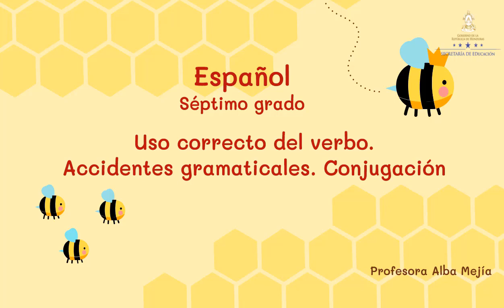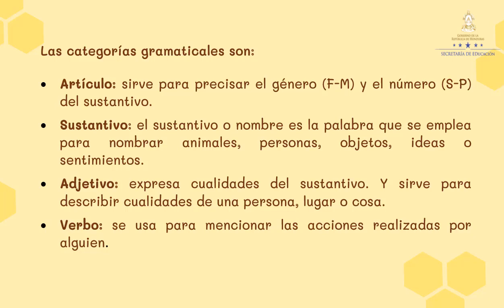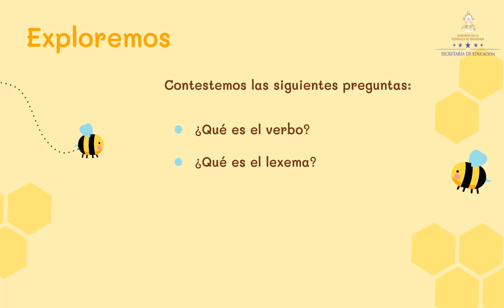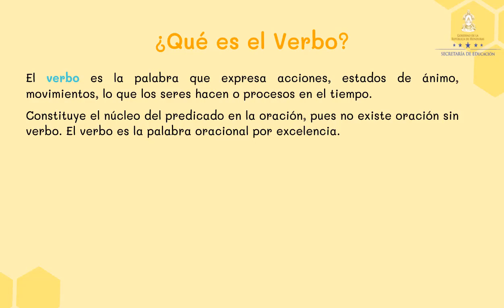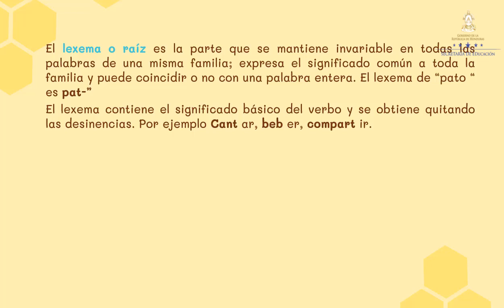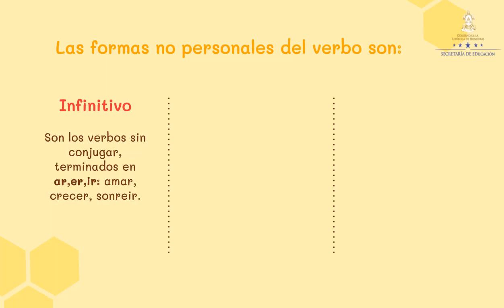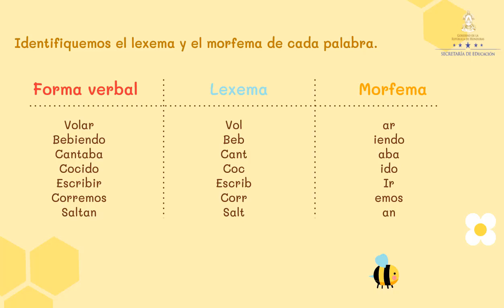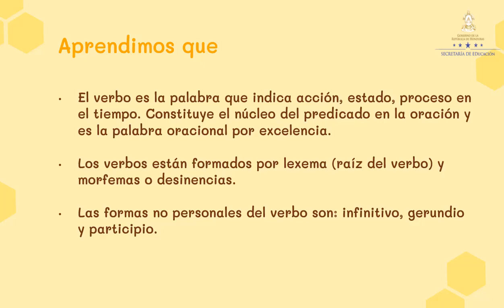Uso correcto del verbo – Séptimo Grado - Español